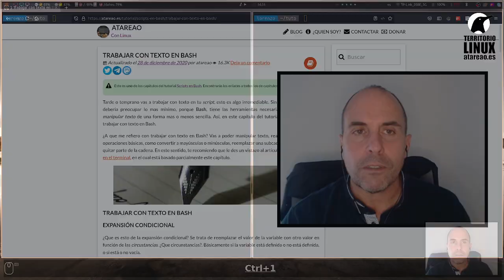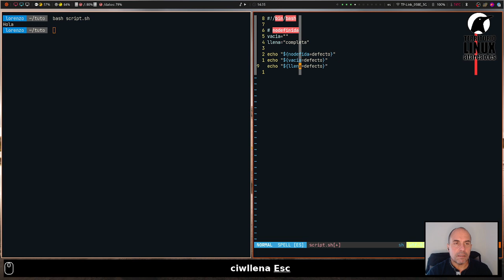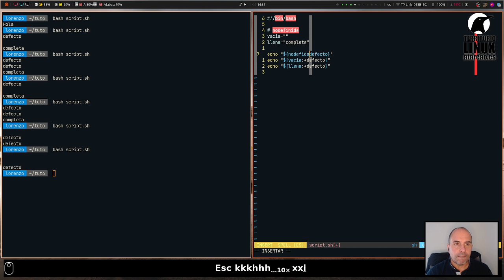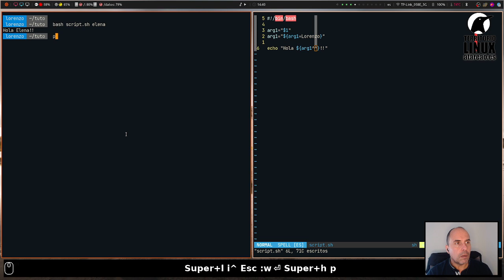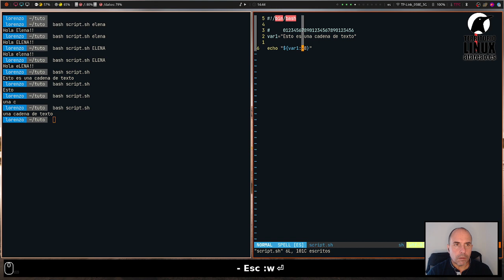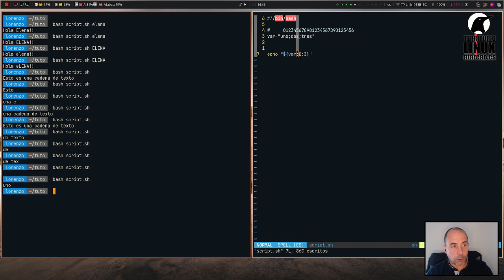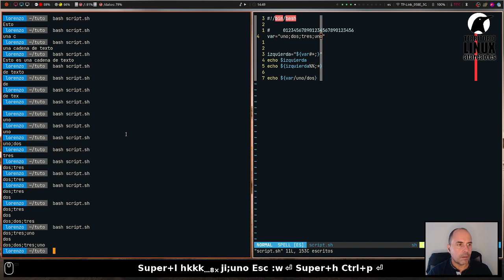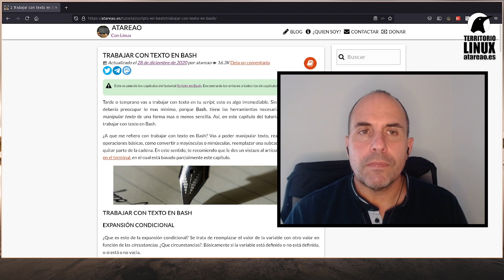Scripts en Bash. Capítulo 7. Trabajar con texto en Bash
Tarde o temprano vas a trabajar con texto en tu script, esto es algo irremediable. Sin embargo, esto no te debería preocupar lo mas mínimo, porque Bash, tiene las herramientas necesarias para que puedes manipular texto de una forma mas o menos sencilla. Así, en este capítulo del tutorial, encontrarás como trabajar con texto en Bash.

¿A que me refiero con trabajar con texto en Bash? Vas a poder manipular texto, realizando todo tipo de operaciones básicas, como convertir a mayúsculas o minúsculas, reemplazar una subcadena dentro de otra o quitar parte de la cadena. En este sentido, te recomiendo que le des un vistazo al artículo manipulando texto en el terminal, en el cual está basado parcialmente este capítulo.